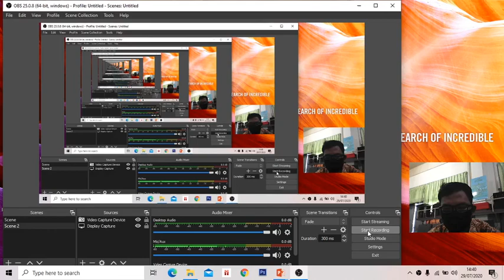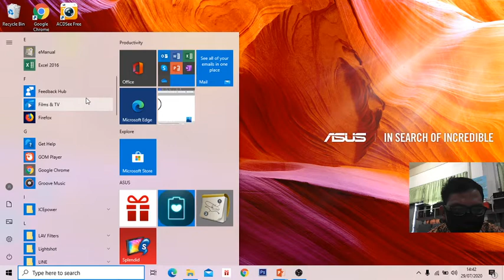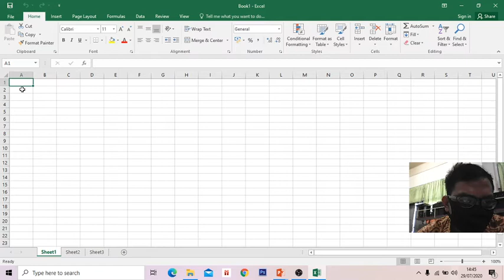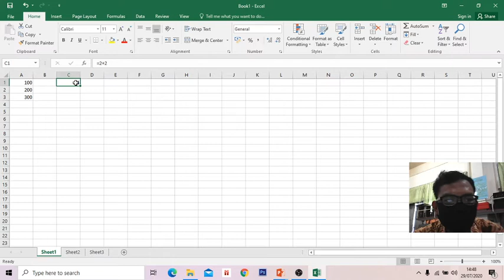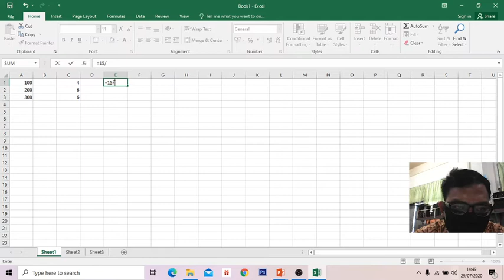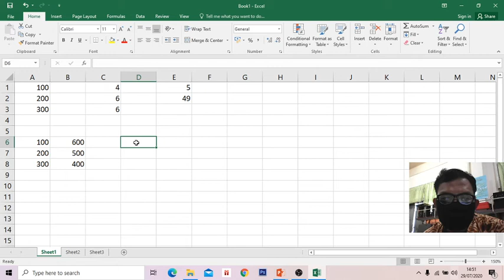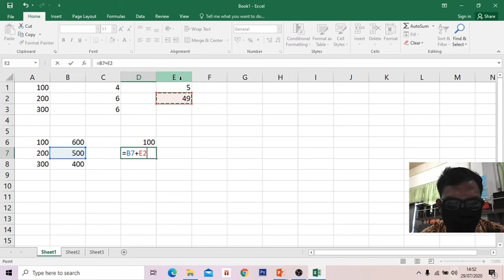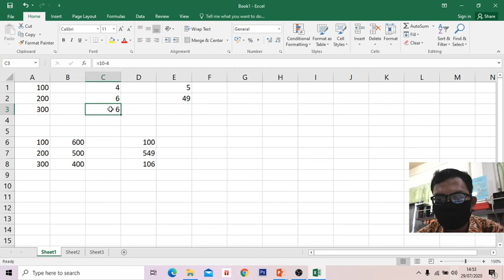TIK kelas 4 SDIT AL-MUDDATSIRIYAH, PENGENALAN MS. EXCEL